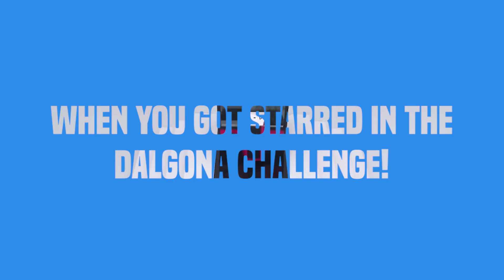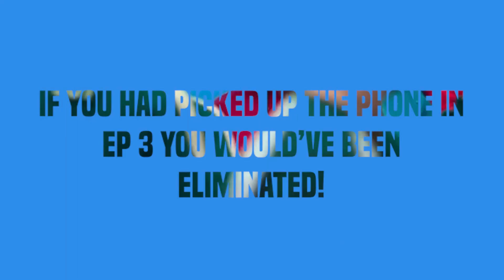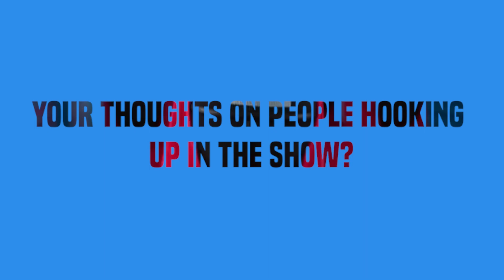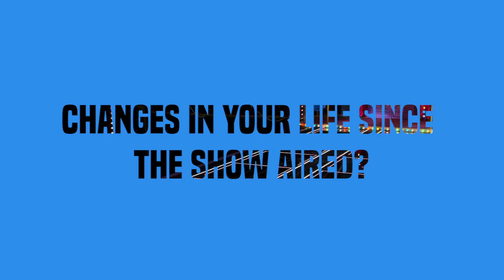Squid Game Star Darius Spills the Beans: Unseen Interview Footage!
Get an exclusive look into the life of Squid Game Star Darius in this unseen interview footage! Darius, a standout contestant from the hit Netflix Squid Game reality show, shares his unique experiences and reactions during the intense challenges.

From the moment he stepped into the Squid Game arena, Darius captured the attention of viewers worldwide. In this interview, he delves into his Squid Game journey, including his elimination round and the behind-the-scenes action.

Whether you’re a fan of Squid Game The Challenge or just curious about the ins and outs of the show, this interview with Darius is a must-watch. Hear firsthand about the Squid Game challenges, the other contestants, and what it was like to be part of such a global phenomenon.

Don’t miss out on this opportunity to hear from one of the most memorable contestants of Squid Game. Watch as Darius spills the beans about the Squid Game reality show and his personal experiences.